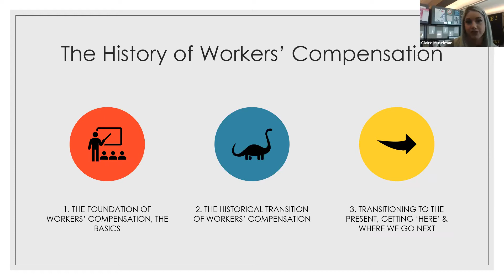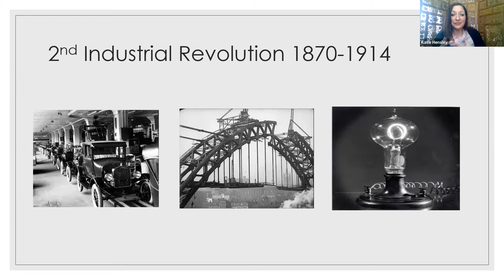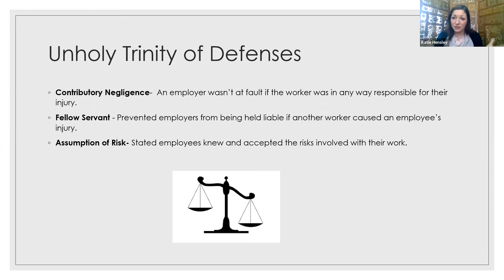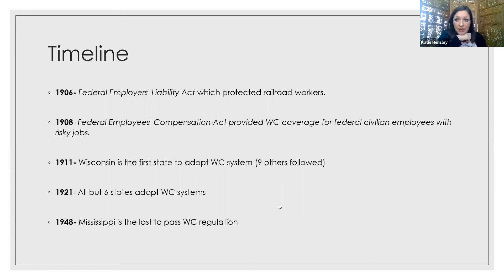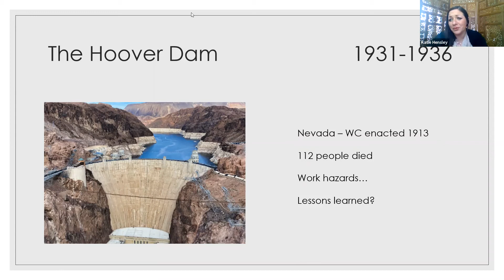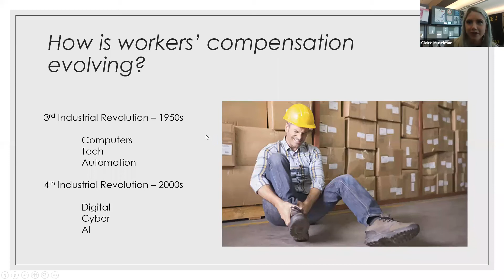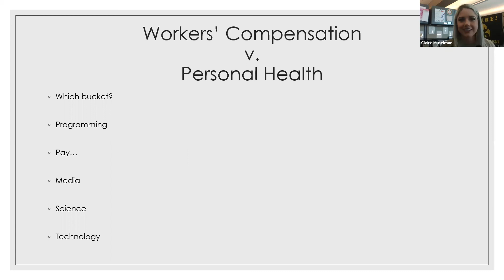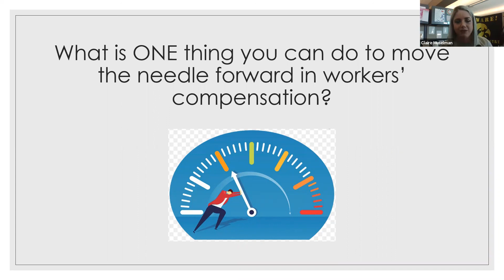The History of Workers’ Compensation Hosted by Dr. Claire Muselman & Katie Hensley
The modern system of workers' compensation is so complex and arcane it produces considerable grief to those who must deal with it on a daily basis. Yet these often cumbersome regulations are so ultimately vital to society they appear, in one form or another, in all industrialized nations. A look at workers' law over the years demonstrates the failure of the historical alternatives to formal workers' compensation systems to meet either the goals of social justice or economic efficiency. While the orthopaedic surgeon may often lament the difficult compensation case appearing in the clinic, it may add some perspective to review how and why this system became entrenched in the workplace.

At IN TOUCH, we empower our members to become change-makers and achieve fulfillment in all areas of life, both professionally and personally.